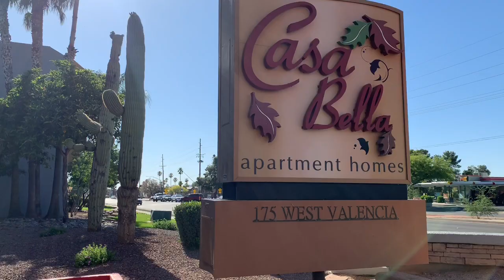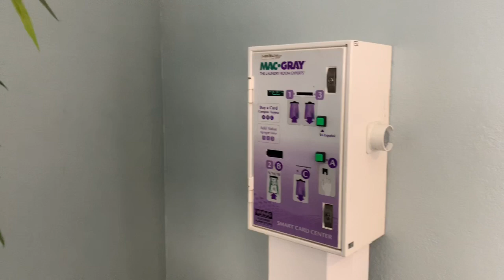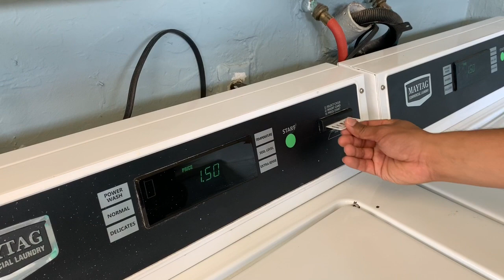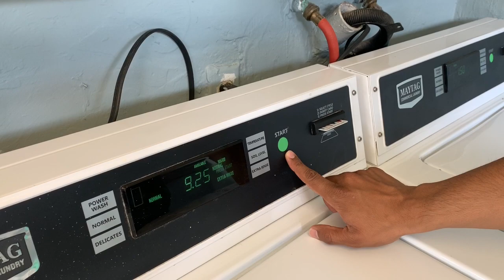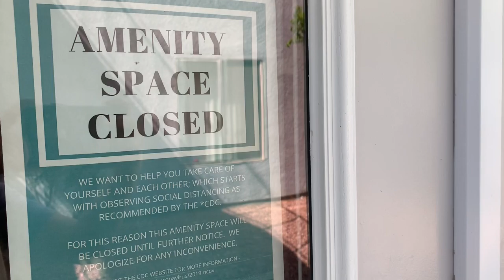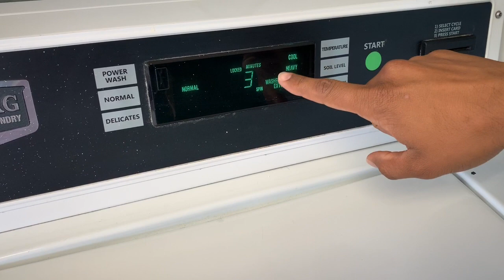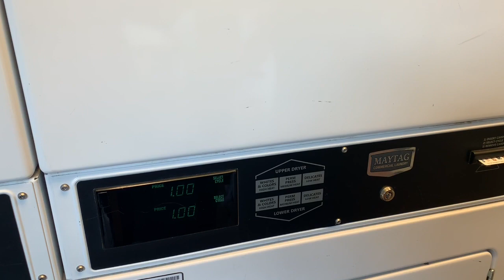Tour do Apê no Arizona | EUA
Tour do Apê no Arizona, EUA! O que inclui no aluguel e quanto custa.